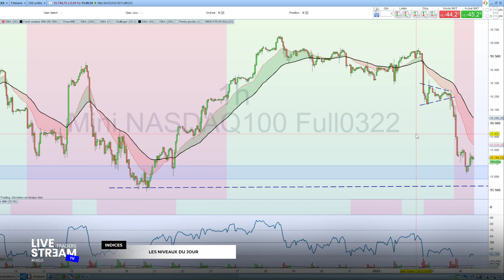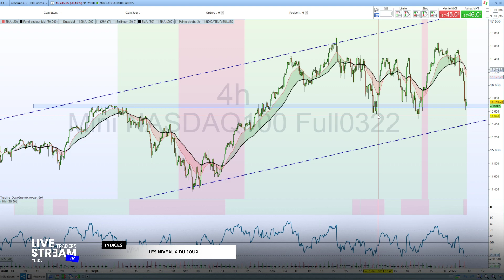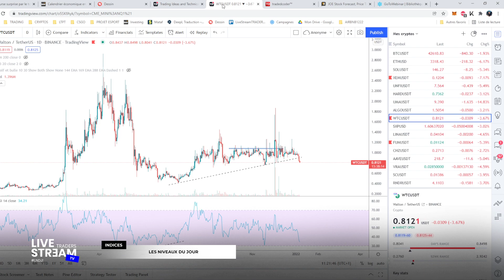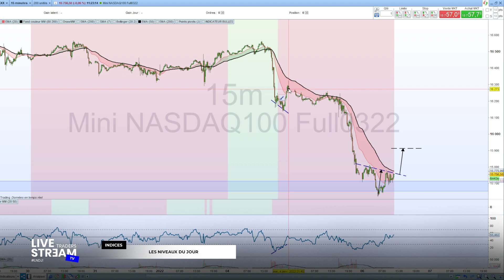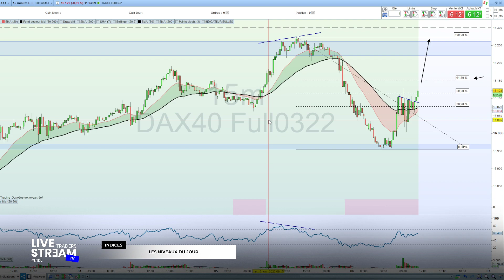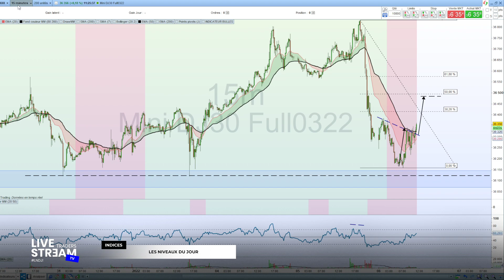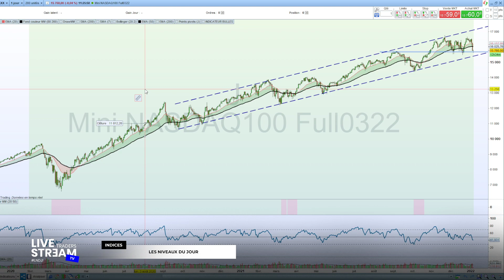LNDJ : Les niveaux du jour - 6 Janvier 2022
🔥 QUI SUIS-JE ?

Je trade tous les jours depuis dix ans et voila maintenant 6 ans que je forme et coach les particuliers.

Puisqu'il n'a pas de méthode miracle, mais des stratégies efficaces et une bonne façon d'aborder les marchés financiers, je vous accompagne pour que vous trouviez le style de trading qui vous correspond.

🎓 FORMATIONS & SERVICES

LiveStreamTRADERS c'est :

- 3 programmes de formation complets
- 3 Traders à ta disposition au quotidien
- Des centaines d'heures de vidéos/réplay de formation
- Un accompagnement pour t'aider à obtenir du capital

Grâce à mon accompagnement quotidien et notre communauté active, vous n'êtes plus jamais SEUL devant vos écrans.

- Sur quels actifs se concentrer ?
- Quel style de trading est le plus adapté à vos besoins ?
- Comment détecter les meilleures opportunités et optimiser son temps ?
- Savoir trader efficacement sans être collé sur l'écran toute la journée
- Comment obtenir plus de capital ?

Vous désirez vous former sérieusement ?